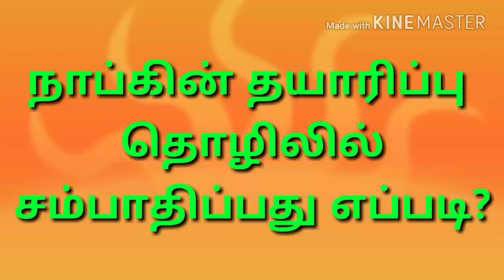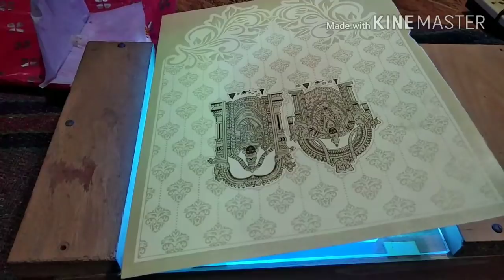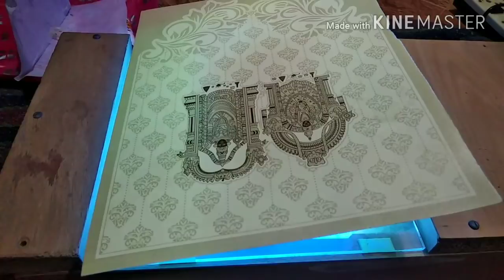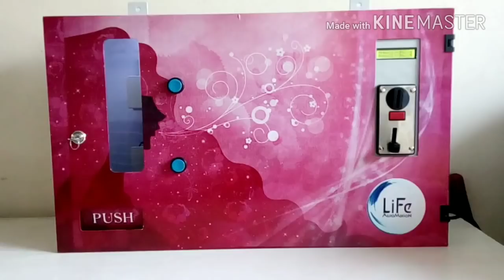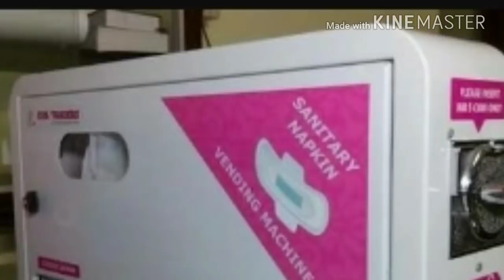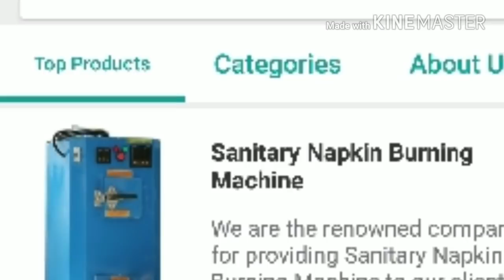பெண்கள் செய்யக்கூடிய தொழில் வாய்ப்பு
நாப்கின் இயந்திரம் கிடைக்குமிடம்
Jayashree industries
577 kng piditthu  road
Somyam palaya  coimbatore 108
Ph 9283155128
Lakshmi associates
Ac 133 shanthi colony
Anna nagar chennai 40
Napinks
Wholesale
Indiamart.in
On track enterprises
Srinivasa nagar podanur
Coimbatore 641023
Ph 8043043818